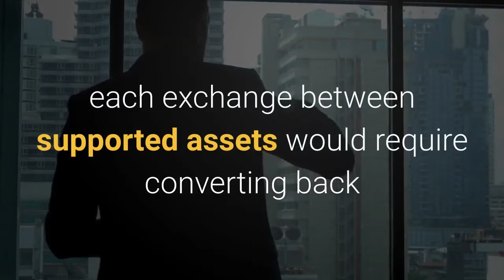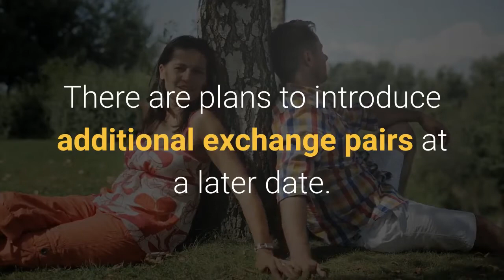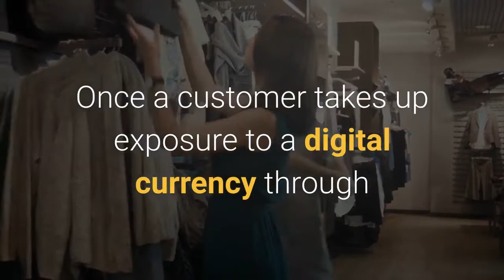Another eWallet Adds Further Crypto Support, But Are Efforts Like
One of the most popular online e-wallet services has just overhauled its cryptocurrency offering. From today, customers of Skrill will be able to exchange the various crypto assets the platform supports directly for Bitcoin. The expanded service is the latest example of a payments company offering some cryptocurrency functionality. However, modern financial services firms, such as Skrill, Square, and Robinhood, remain custodial services with limited functionality outside the realms of speculation. This brings their relevance as part of any potential crypto revolution taking place in finance into question. Major e-wallet provider Skrill has just announced changes to its crypto asset exchange service. The company has allowed its users to buy and sell a range of digital currencies from directly within their existing account since last year. However, before now, each exchange between supported assets would require converting back a fiat currency before taking on exposure to the new digital currency. From today, Skrill users will be able to trade between Bitcoin and those crypto assets it supports directly. The company now lists exchange pairs between the leading digital currency by market capitalisation and those altcoins it also supports. These are Bitcoin Cash (BCH), Ether (ETH), EOS, Ethereum Classic (ETC), Litecoin (LTC), Lumens (XLM), XRP, and 0x. There are plans to introduce additional exchange pairs at a later date. A report in CasinoBeats, an online gambling-focused publication, cites the CEO of Skrill Lorenz Pellegrino as commenting the following on the new functionality offered to the company’s customers:Modern financial services companies, like Skrill and others, are increasingly eager to offer crypto asset services to their customers. The likes of Circle Pay and Robinhood have quickly taken a lead, encouraging Skrill and others to play catch up. Skrill is the first member of the global payments giant Paysafe Group to adopt the crypto-to-crypto support but there are already plans for sister company Neteller to add the same functionality in the coming months. However, Skrill, like other e-wallet services offering cryptocurrency support do not exactly complement the permissionless nature of Bitcoin and other crypto assets. Once a customer takes up exposure to a digital currency through such a platform their only option is to sell it again for fiat currency or Bitcoin. They cannot withdraw any crypto to a wallet to which they hold their own private key. This severely limits the utility of the digital assets they are holding through the platform in question. By not allowing crypto withdrawals, Skrill and others ultimately render each cryptocurrency a tool for speculation only. Yet, such peer-to-peer protocols are designed so that they can be used without middlemen at all. It feels a lot like those firms racing to offer some form of crypto exposure completely forgot this part of the programme. Related Reading: Eerie Bitcoin Fractal Suggests Bottom in at $6.6k, Surge to $8k Likely